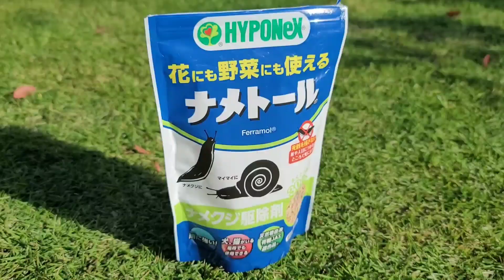【効果的】お花の葉っぱが壊滅的に食べられた【害虫対策】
お花の葉っぱがなにかの虫に食べられて困っているならコレを疑っても良いかもしれません。

我が家は今年カタツムリが大量発生して壊滅的に庭のお花がやられました。

ホームセンターでも販売されていると思いますのでお試しくださいね。

我が家は園芸歴20年超えました。

芝生のお手入れとお花の育て方などを中心に庭の出来事紹介しています。

超手抜きの園芸DIY

芝生のお手入れ20年のノウハウはブログでも紹介しています。